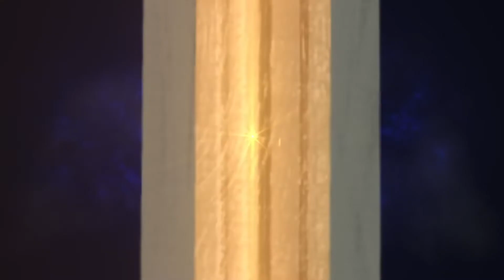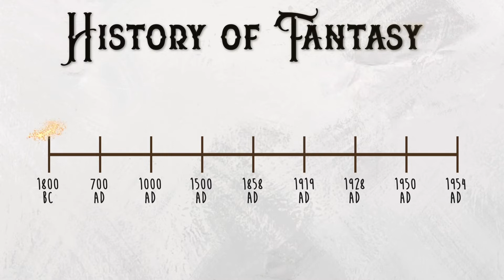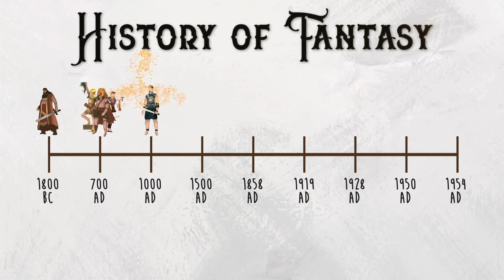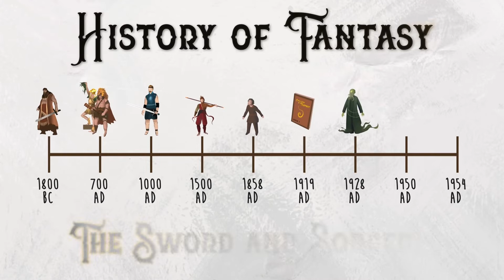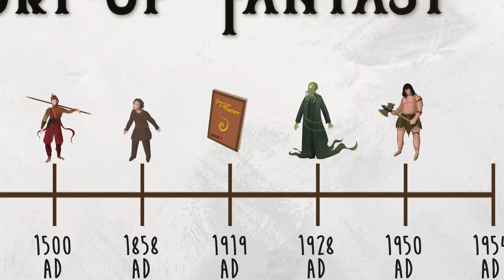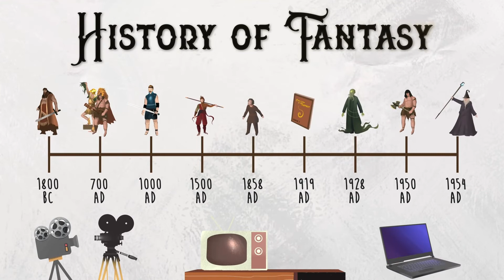From Dragons to Gandalf: How The Fantasy Genre Evolved Over Time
Do you love reading or watching stories of other worlds? Join us on a journey through the history of the fantasy genre. From ancient myths to modern blockbusters, we'll explore the roots of this popular genre and uncover why it continues to captivate us today.